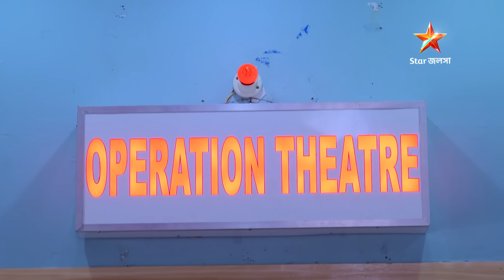Webisode 289 I Full Episode I আবার দেখুন আপনাদের প্রিয় ধারাবাহিক "এখানে আকাশ নীল "